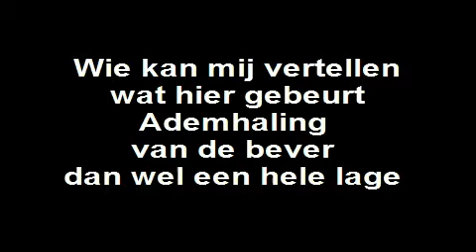7 nov is dit de ademhaling van een bever wel een lage dan ??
zou dit de ademhaling van een bever zijn ?? dan heeft hij/zij wel een hele lage